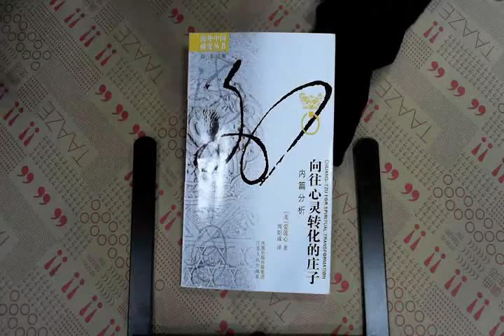TAAZE｜向往心靈轉化的莊子︰內篇分析 二手書書況 9787214036735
TAAZE｜讀冊生活網路書店「向往心靈轉化的莊子︰內篇分析」，找二手書請至